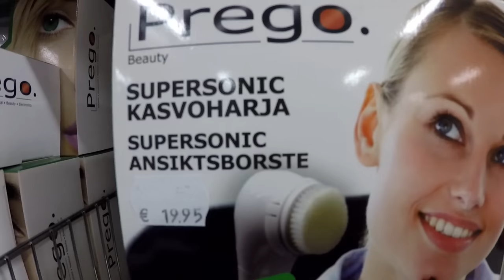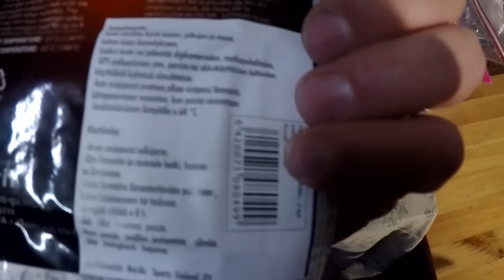Perjantai- paskatokka on preegon koti